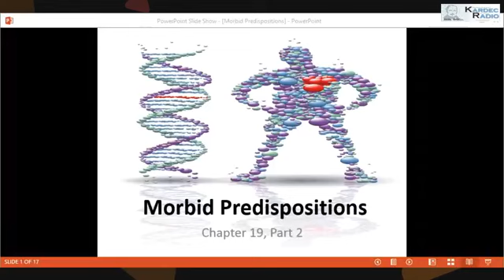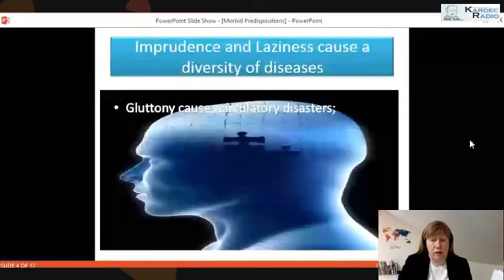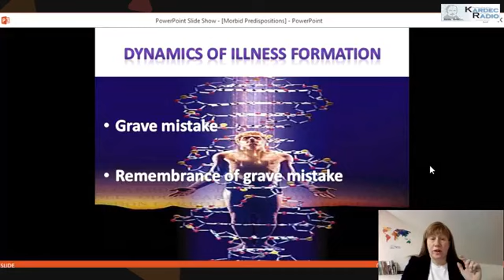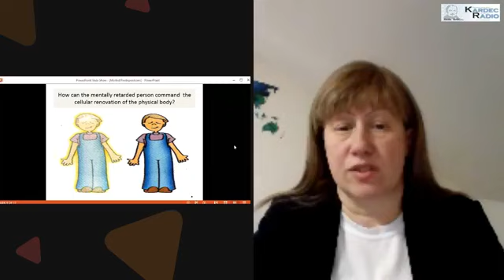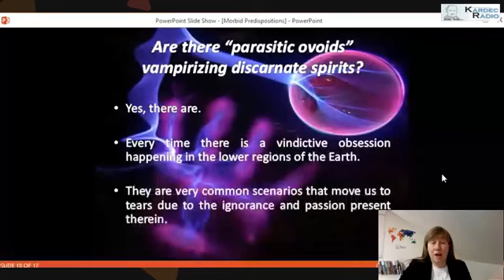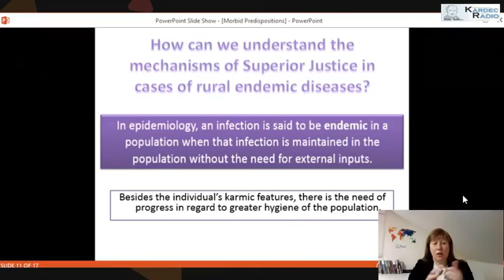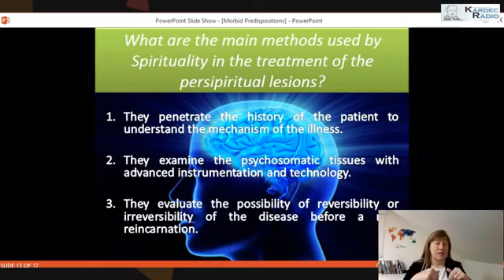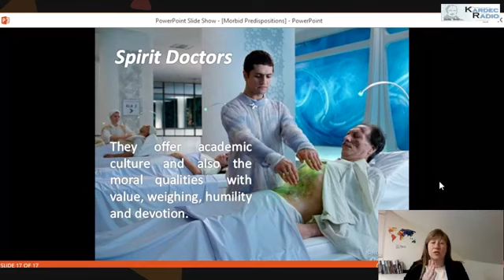Evolution In Two Worlds by Andre Luiz - Chapter 19 - Part 2 - Morbid Predisposition